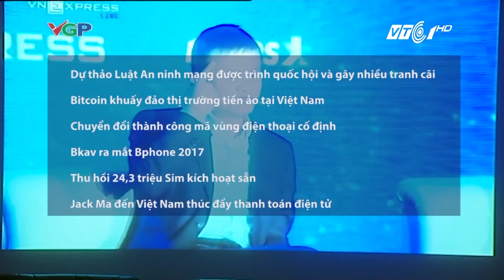VTC Tin Mới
VTC1 | Điểm mặt 10 sự kiện công nghệ truyền thông đình đám nhất năm 2017 do CLB Nhà báo Công nghệ Thông tin bình chọn